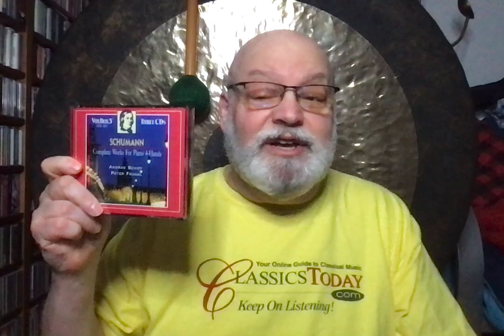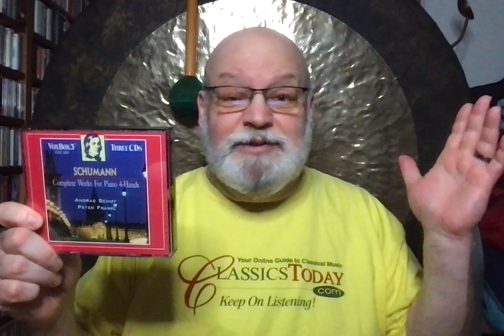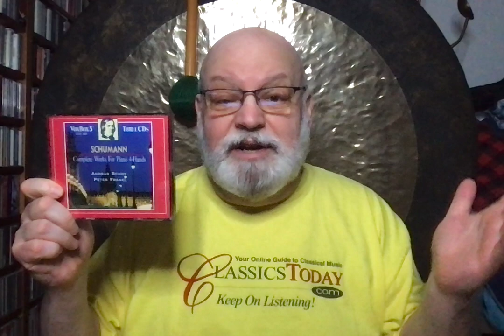Review: András Schiff and Peter Frankl Play Schumann's Complete 4-Hand Piano Stuff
Surprisingly, this marvelous 3-disc set featuring two major names before they got to be major names was recorded in 1979-81 for Vox. Schumann's music for piano 4-hands is delightful, and far less well-known than it ought to be. The performances couldn't be classier or more compelling--a true, unexpected treat.